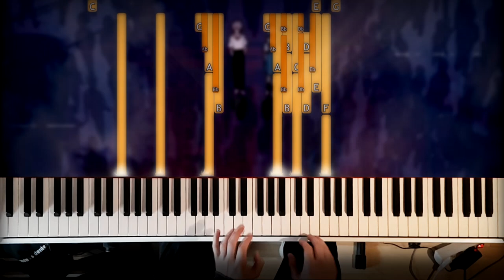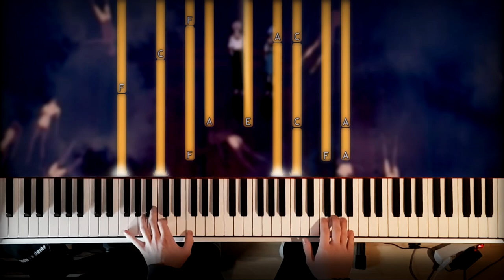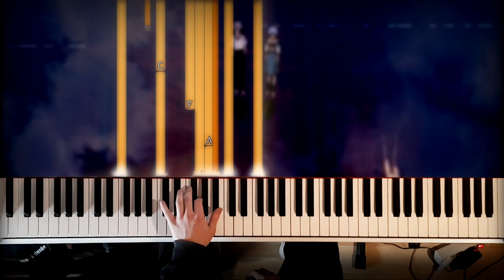Expansion of Blockade - The End of Evangelion | Piano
This was requested a lot, so here's me playing Expansion of Blockade (閉塞の拡大 / Heisoku no Kakudai) from The End of Evangelion, originally composed by Shirō Sagisu / 鷺巣 詩郎. Hope you like it.

Free to use for your videos or creepypastas as long as credit is given (e.g.